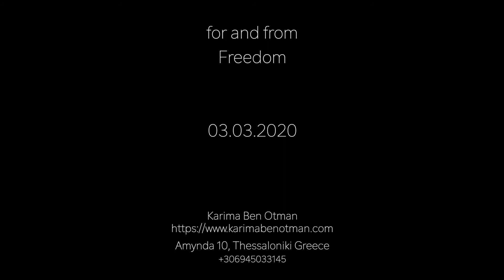For and From Freedom